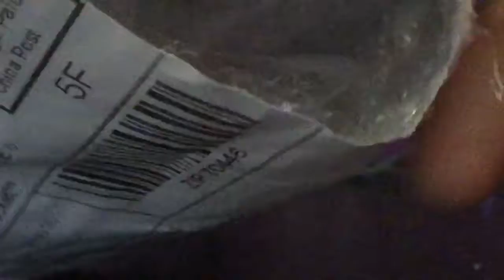New lps one of my dream lps